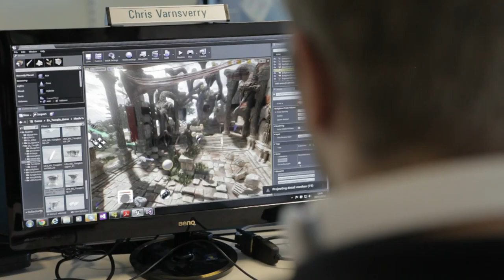RSE Enterprise Fellowship case study: Geomerics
RSE Enterprise Fellowships enable innovators and researchers to become successful entrepreneurs. In this video, Chris Doran, describes how the scheme, supported by the STFC, gave him the time, knowledge and training to develop his ideas into the highly-successful graphics technology company Geomerics. For more information on RSE Enterprise Fellowships,